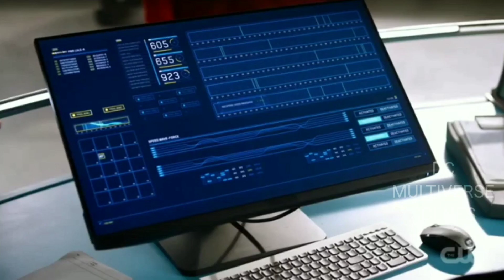Caitlin leaves team flash - The flash 8x17